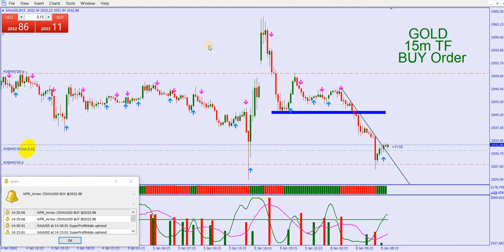Scalpers Buying The Gold Now, 08-01-24 || Do You Wanna Remix